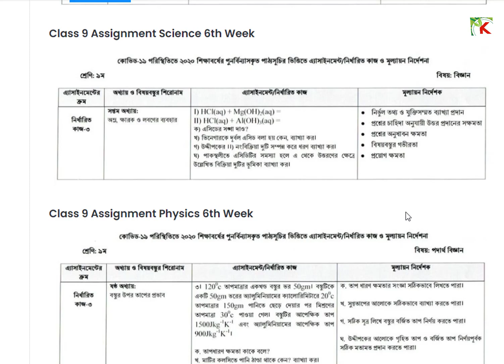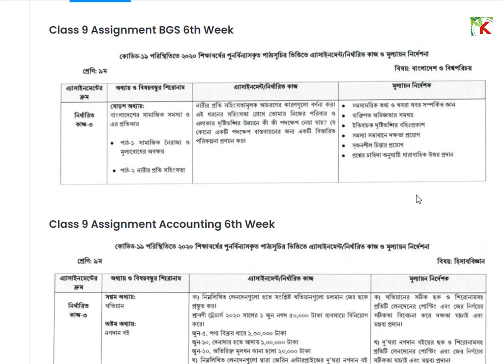Class 9 Assignment Question 6th Week | ৯ম শ্রেনির ষষ্ঠ সপ্তাহের এসাইনমেন্ট সিলেবাস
how to write assignment in style,how to write assignment first page,example of assignment
An assignment is a task that someone is given to do, usually as part of their job. My first major assignment as a reporter was to cover a large-scale riot. An assignment is also a piece of academic work given to students. ... In American English, an assignment is also a piece of work given to students to do at home.
৫ম সপ্তাহের ষ্ষ্ঠ শ্রেণির এ্যাসাইনমেন্ট
৫ম সপ্তাহের ৭ম শ্রেণির এ্যাসাইনমেন্ট
৫ম সপ্তাহের ৮ম শ্রেণির এ্যাসাইনমেন্ট
৫ম সপ্তাহের ৯ম শ্রেণির এ্যাসাইনমেন্ট
Class 6 5h week assignment
Class 7 5h week assignment
Class 8 5h week assignment
Class 9 5h week assignment
৫ম সপ্তাহের এ্যাসাইনমেন্ট সিলেবাস।
এসাইনমেন্ট এর কভার পেজ
এসাইনমেন্ট
এসাইনমেন্ট তৈরির নিয়ম
 Assignment writing tips
Assignment
নতুন সিলেবাসের আলোকে এসাইনমেন্ট কিভাবে তৈরি করব
Assignment
অ্যাসাইনমেন্ট নমুনা
ডিপিএড অ্যাসাইনমেন্ট বিজ্ঞান
অ্যাসাইনমেন্ট লেখার পদ্ধতি
অ্যাসাইনমেন্ট অর্থ কি
ডিপিএড অ্যাসাইনমেন্ট বাংলাদেশ ও বিশ্বপরিচয়
এসাইনমেন্ট কভার পেজ
অ্যাসাইনমেন্ট কভার পেজ
অ্যাসাইনমেন্ট এর নমুনা
assignment class 6 science
এসাইনমেন্ট কিভাবে লিখতে হয়
অ্যাসাইনমেন্ট কভার পেজ